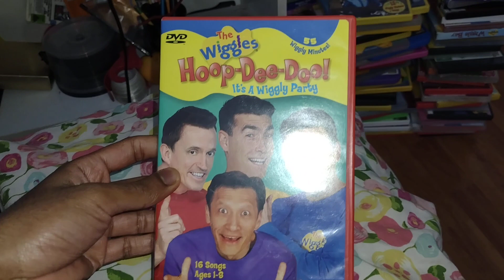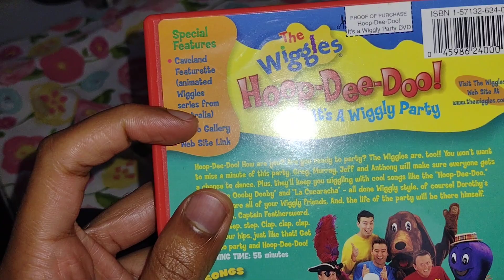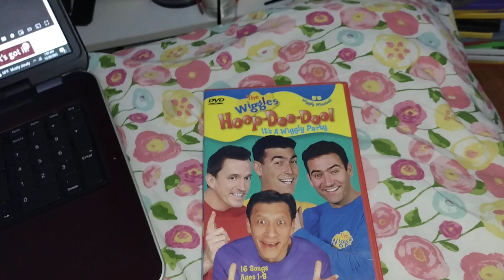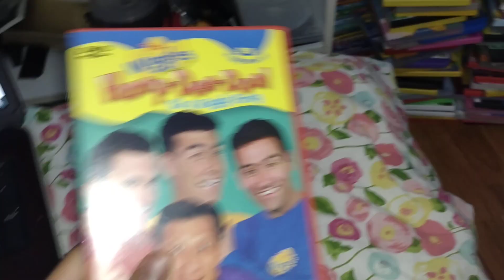The Wiggles: Hoop Dee Doo It's A Wiggly Party DVD Review